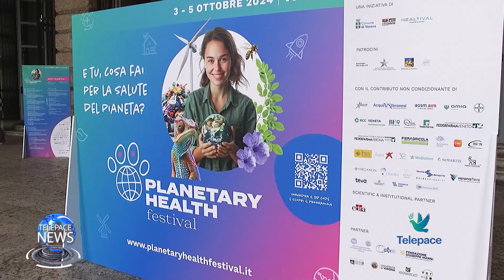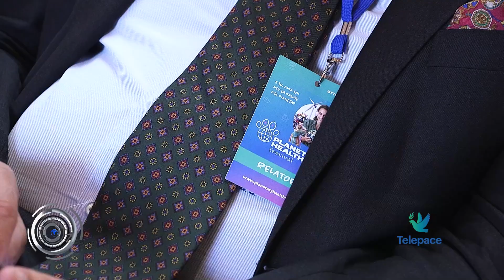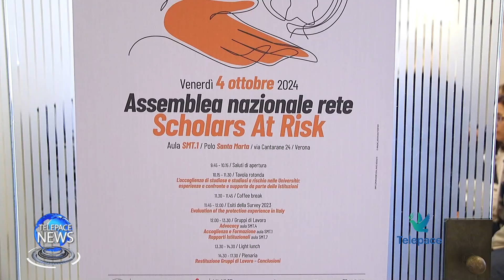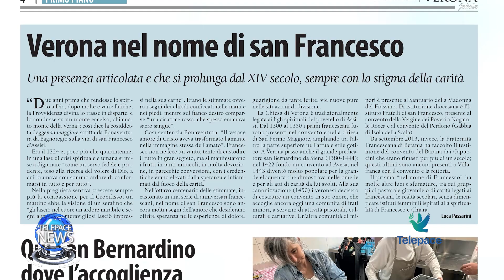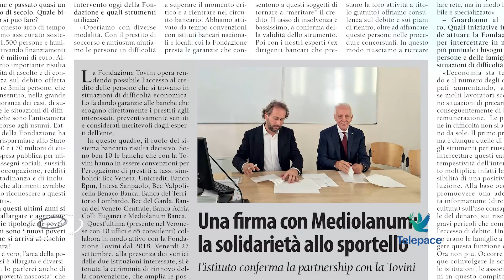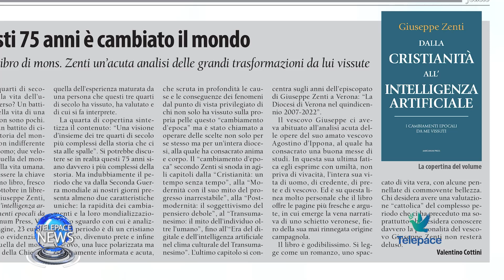Telepace News 04 ottobre 2024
Nel tg di oggi parliamo della festa di san Francesco e della preghiera per la pace di lunedì, con un intervento da Assisi e uno dalla Madonna della Corona, del secondo giorno del Festival Planetary Health con l’intervento del vescovo Domenico, dell’Assemblea nazionale che si è tenuta oggi all’Università di Verona della rete Scholars at risk Sar Italy che si occupa dell’accoglienza di studenti e ricercatori dai Paesi con limitazioni ai diritti civili e dell’ultimo numero di Verona Fedele.

02:02 S. Francesco, la pace e la Terra Santa
06:01 La vita dell’uomo in relazione alla Terra
09:39 Ricercatori dai Paesi a rischio alle Università
12:43 Verona Fedele